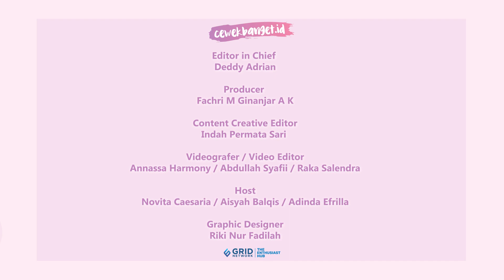ZENDAYA DAN TOM HOLLAND SUDAH BERTUNANGAN?!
CewekBanget.ID

Berita bahagia dari pasangan Zendaya dan Tom Holland yang kabarnya telah bertunangan. Meski belum dikondirmasi kedua pihak, tapi sudah banyak penggemar yang meyakini kalau kabar pertunangan ini benar. Telebih Zendaya dan Tom Holland sudah menjalani hubungan cukup lama. Keduanya juga kerap membicarakan soal keseriusan hubungan, dan ada rencana tinggal bersama di London.

Credit.
Editor in Chief : Deddy Adrian
Producer : Fachri M Ginanjar A K
Content Creative Editor : Indah Permata Sari
Videografer : Annassa Harmony /Abdullah Syafii / Raka Salendra
Video Editor : Annassa Harmony / Abdullah Syafii / Raka Salendra
Host : Novita Caesaria / Aisyah Balqis / Adinda Efrilla
Graphic Designer : Riki Nur Fadilah
EDITORIAL OFFICE
Kelurahan Gelora
10270
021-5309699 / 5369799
Ext. 4102 (sekretariat)
ADVERTISING
Kelurahan Gelora
10270
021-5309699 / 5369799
Ext. 4102 (sekretariat)